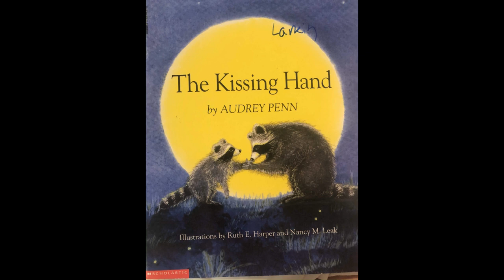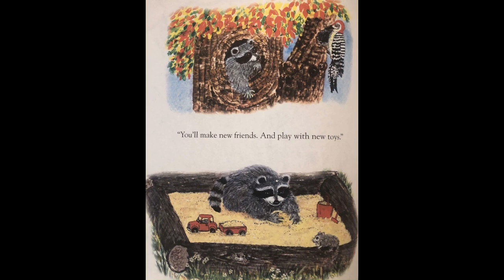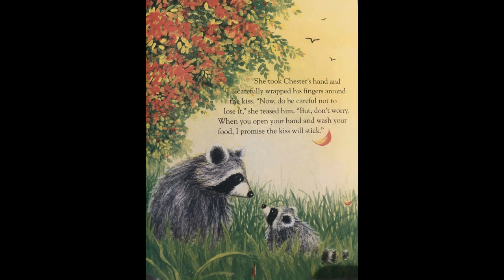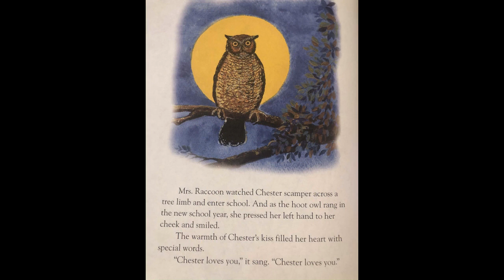The Kissing Hand Read by Ms Larkin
AR Quiz Number:  30793